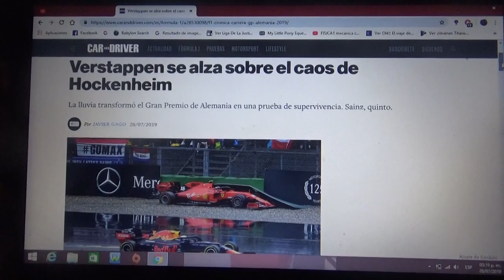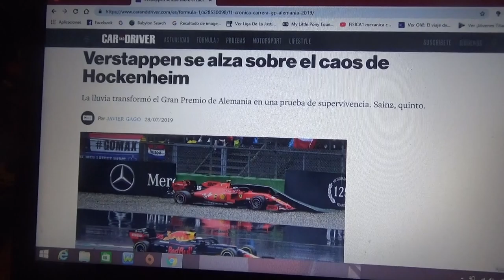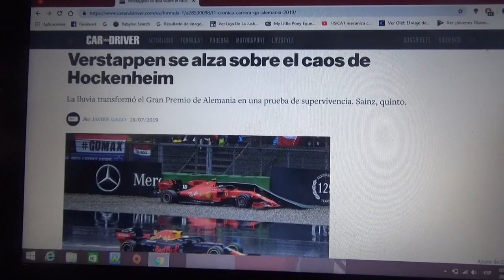Resumen GP de Alemania 2019 de F1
Un breve resumen de lo que fue el GP de Alemania disputado en la pista de Hockenheim de la Temporada 2019 de la Fórmula 1 en la que el holandés de Red Bull Honda Max Verstappen fue el ganador( su segunda victoria del año) seguido del local el piloto de Ferrari Sebastian Vettel y el ruso de Toro Rosso Honda Daniil Kvyat(su segundo podio el primero fue en Hungría 2015)

Mal fin de semana para la escuderia local Mercedes con Lewis Hamilton en úlitmo lugar y Valtteri Bottas abandonando tras un accidente